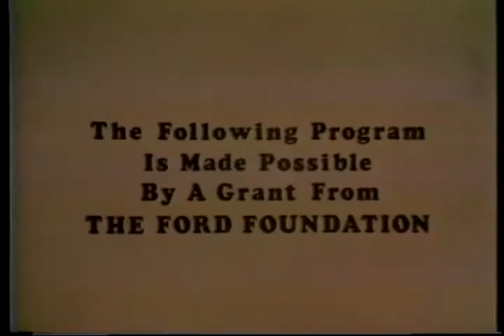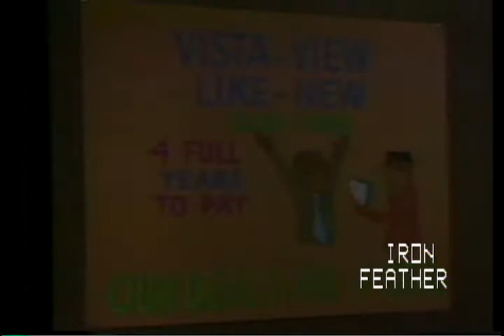Bird Of An Iron Feather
For a brief moment in 1970, Bird of the Iron Feather was one of the most-talked about programs on local television.

Produced by Chicago public television station WTTW, Bird was television's first black soap opera. But the program dodged the usual soap opera plot conventions and took an unflinching look at the harsh realities of ghetto life. Race. Poverty. School desegregation. Police brutality and corruption. Set in Chicago and coming on the heels of late 1960s racial unrest here and across the country, Bird was as topical as the evening news.

But the show was canceled after a few months. And episodes of Bird have been rarely seen and never aired since.

Until now, at least. Check out the video above. In a bit of insomnia last night, I ran across a link to the archives of television historian and author J. Fred MacDonald, professor emeritus at Northeastern Illinois University. Among the treasures there, MacDonald has a full episode of Bird of the Iron Feather that aired January 14, 1970.

Bird's opening credits featured a swinging and supremely funky theme song performed by Oscar Brown Jr. with Jimmy Ellis on sax. "...Bird that survived genocide," Brown sings, referencing the program's title--itself taken from an 1847 speech by Frederick Douglass in which the abolitionist said black people are "bird[s] for the hunter's gun, but a bird of iron feathers, unable to fly to freedom."

The acting is a little stiff, but the dialogue connects like a punch to jaw. When the first line in the above episode is "The niggers won't leave the classroom," you know this isn't an episode of General Hospital.

The show was created by Richard Durham, editor of Muhammad Speaks, the Nation of Islam's official newspaper under the leader Hon. Elijah Muhammad. Black writers and directors--including the late Okoro Harold Johnson--created the thrice-weekly show. Premiering in January 1970, Bird was among WTTW's highest-rated shows when it aired and was later broadcast on public television stations across the country. The show caught the attention of Time, the New York Times and other national publications.

Indeed, Bird was so hot, actor Burt Lancaster's production company wanted to make a movie based on the program, according to a 1970 Jet magazine story. The show won a local Emmy in June 1970.

But it was all short-lived. With just 21 episodes produced, Bird was canceled when its $600,000 grant from the Ford Foundation ran out. Ford weighed re-funding the show, but didn't. Bird's cast and creators mounted an unsuccessful effort to save the program.

Here's a bit more of the show's history, courtesy of the WYCC television program The Professors. Guests include media professor Temple Hemphill, Okoro Harold Johnson, who died last year and Bird cast member Harold Lee Rush. ---Lee Bey